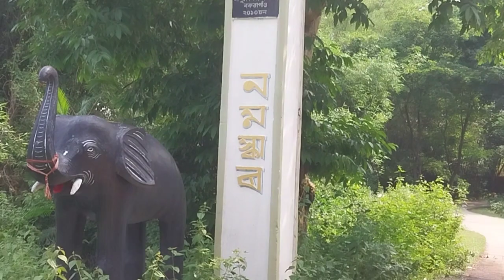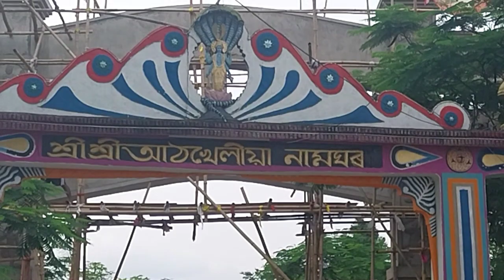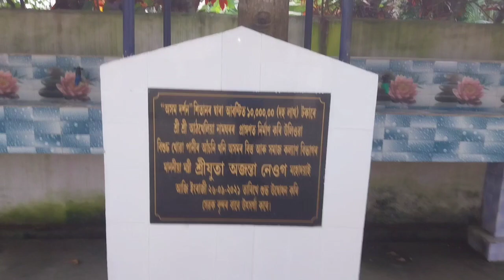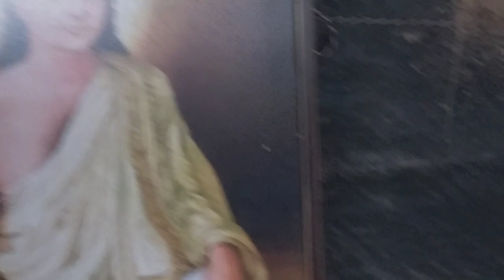ASSAM KA ATHKHELIA NAMGHAR BAN RAHA HAI😃😃🔥